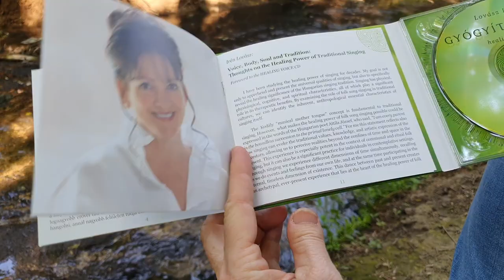Lovasz Iren: Gyogyito hang cd. Megjelent/New release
Megjelent!  New release!

Lovász Irén: GYÓGYITÓ HANG / Healing Voice cd, SVCD07. SIREN VOICES 2023
Lovász Irén: ének | voice

Deva (Takács Dorina) ének, elektronika | voice, electronics (2, 3, 4, 5, 14.)
Lantos Zoltán: hegedű | violin (1, 8, 15, 16)
Lukács Miklós: cimbalom (7, 9, 11, 15)
Horváth Kornél: ütőhangszerek | percussion ( 10, 12, 13, 15)
Mizsei Zoltán: ének, billentyű | voice, keyboard (6, 10, 12, 14, 15, 16)
Pintér Ágnes:hárfa | harp (12, 13)
Ágoston Béla:basszusklarinét, szaxofon | bass clarinet, saxophone (6, 14)
Balázs Gergely:ének | voice (14)
Keönch László Farkas: kalimba, ének | kalimba, voice (6, 14)

Hangfelvétel és utómunka: Pannonia Stúdió, Budapest, 2022. november – 2023. február.
Recorded, mixed and edited in the Pannonia Studio, Budapest, November 2022 – February 2023.
Hangmérnök, mastering | Recorded, mixed, mastered by: Rédly Dénes
Élő koncertfelvételek felhasználásával | Live concert recordings: 2, 3, 5, 6, 14.
(Lovász Irén - Deva: Alma, fája koncert. Budapest, Várkert Bazár, 2022. május 1.
Hangmérnök | Sound engineer: Elekes Tibor
Zenei producer | Music producer: Takács Dorina (2, 3, 4, 5.)
Zenei rendező | Musical director: Mizsei Zoltán
Zenei szerkesztő és producer | Compiled and produced by: Lovász Irén
Előszó |  Foreword : Lovász Irén
A magyar néphagyományban fennmaradt szövegek, dallamok alapján készült művek és más szerzemények.
Songs inspired by texts and melodies of traditional Hungarian culture and other creations.

Fotó | Photo: Cseke Csilla
Az angol előszót lektorálta | Foreword edited by: Robert Logan
Műszaki szerkesztő | Printing editor: Szilasi Marianne
Grafika | Design: Avalanche Kreatív Ügynökség, Baranyai Júlia
Külön köszönet | Special thanks to: Dr. Konta Ildikó, Dr. Kardos Gyöngyi, Pócza Barbara, Tombor Saarolta
A dalszövegek a honlapon olvashatóak. | Texts of the songs are on the homepage: